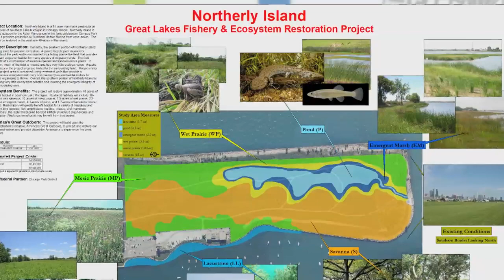Chicago Park District Oct. 2012: Northerly Island Development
Northerly Island is one of the most scenic areas along the lakefront. A new plan is in place to restore even more natural habitats, and create a better space for residents to enjoy walking, running, and camping.